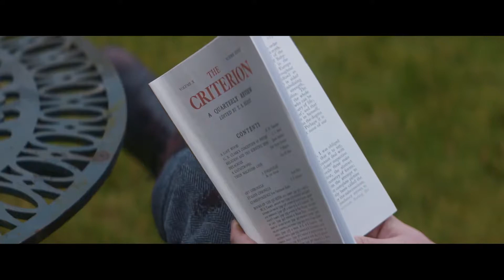The Laureate Trailer 1 2022 Movieclips Indie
THE LAUREATE Official Trailer (NEW 2022) Dianna Agron Movie